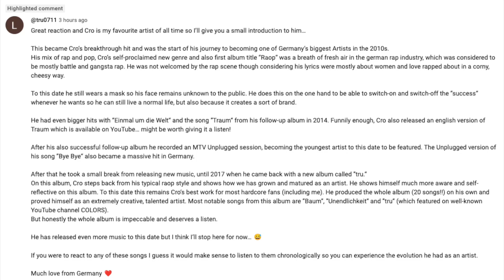First time hearing EINMAL UM DIE WELT by CRO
Sir Hairless reacts to Cro's "Einmal Um Die Welt"

0:00 Preview
0:18 Intro
1:05 Reaction
7:18 Final thoughts

HaDe. Cro - Einmal um die Welt - English + lyrics. EINMAL UM DIE WELT. YouTube. Nov 23, 2018,